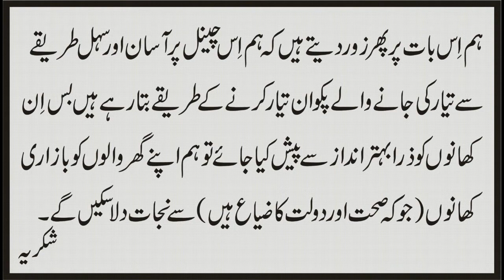Bhindi Masala Recipe (OKRA, Masala Bhindi Recipe, Bhindi Fry by Best Cooking Tutorial) بھنڈی مصالحہ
This video is very special for Vegetarians. Sabzi lovers will love this recipe. We prepared Masala Bhindi (OKRA) in such a way that there is no glitch in the dish. It will be liked by most of the people.

INGREDIENTS:
1. Bhindi (Okra)                             1/2 KG
2. Onions                                         1/2 KG
3. Tomatoes                                    375 gram
4. Red chili                                     3/4 TeSp.
5. Green chili                                3 to 4
6. Salt                                              as per taste
7. Turmeric                                   1 TeSp.

This video contains following chapters:
0:00 BISMILLAH
010 Introduction
0:00 Complete procedure with Urdu audio
0:00 Urdu Recipe

اب کھانا بنانا ہوا آسان۔ مختلف پاکستانی کھانے بنانے کی تراکیب حاصل کریں۔
The recipes of Pakistani food in English as well as in Urdu.
Here are simple recipes to easily cook.